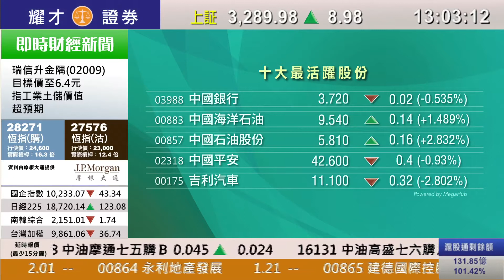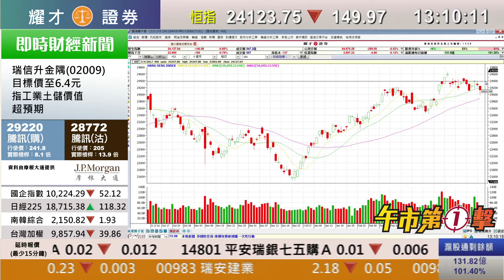耀才財經台 午市第一擊 李岸杰 張鋒銓－港股前景分析